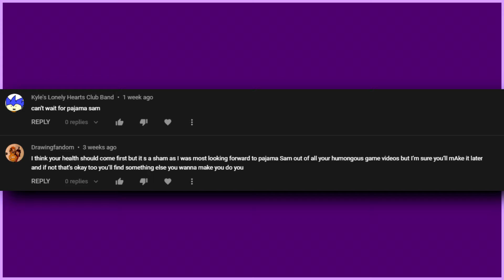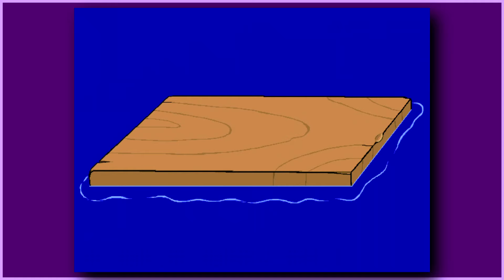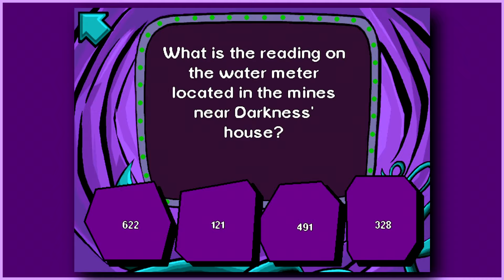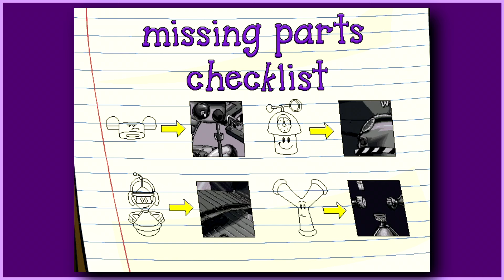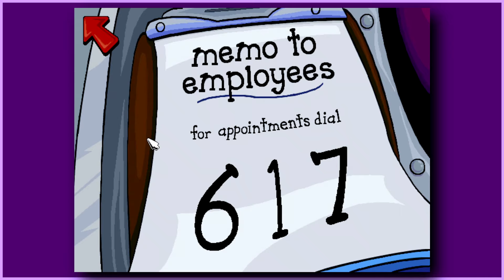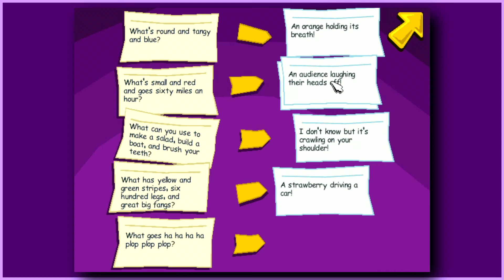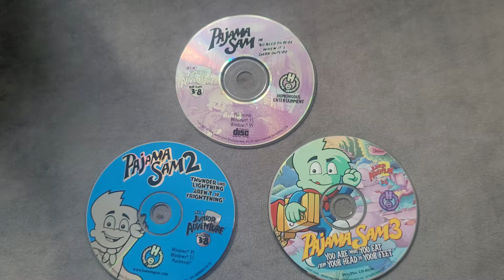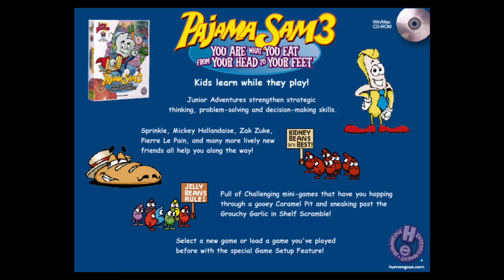I Reviewed EVERY Pajama Sam Game (1996 - 2003): A Humongous Entertainment Retrospective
Welp, guess I've set a new record for the longest video I've ever made. What can I say? I love the Pajama Series and just couldn't help myself. Go big or go home right? Haha, well with it being my favorite Humongous Entertainment franchise I wanted to make sure I did it justice, and given how the video turned out, yeah I'm pretty confident that I did.

There's so much I could say about the Pajama Sam games, but I've already done so in the video so no need to be redundant here. Make sure you set some time aside from this one, it's gonna take a while haha. Hope you enjoy!

Video Chapters:
00:00 - Introduction
03:55 - Pajama Sam in No Need to Hide When It's Dark Outside
53:23 - Pajama Sam's Sock Works
1:00:13 - Pajama Sam 2: Thunder and Lightning Aren't So Frightening
1:28:55 - Pajama Sam's Lost and Found
1:34:52 - Pajama Sam 3: You Are What You Eat from Your Head to Your Feet
2:02:13 - Pajama Sam's One Stop Fun Shop
2:03:40 - Pajama Sam's Games to Play on Any Day
2:08:08 - Pajama Sam 4: Life is Rough When You Lose Your Stuff
2:25:21 - Pajama Sam Don't Fear the Dark
2:27:27 - Pajama Sam Demos
2:33:36 - Conclusion

Be sure to follow me on Bluesky for all the latest updates on videos and other various posts

Want your name in my videos? Access to a special name badge, exclusive livestream emojis, and secret community posts? Then you should consider becoming a member of the channel

Wanna hang with me and other fans?